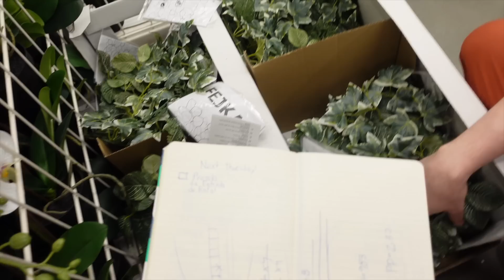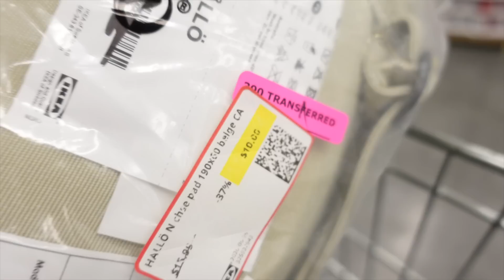ELE SÓ QUERIA UM SOFÁ - Ep. 1470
Nesse vídeo, saí com meus amigos para fazer compras no IKEA. No próximo episódio, vamos decorar nosso quintal. :)